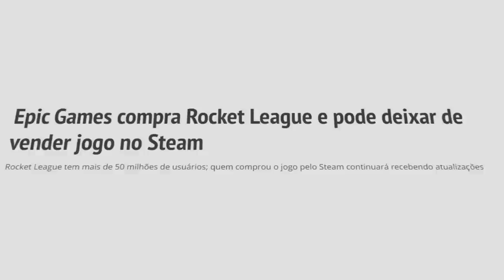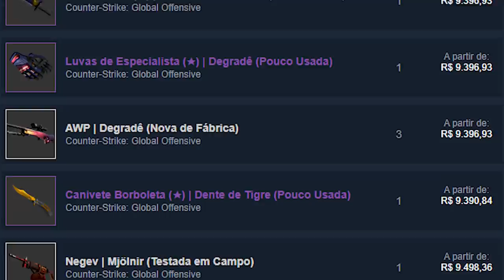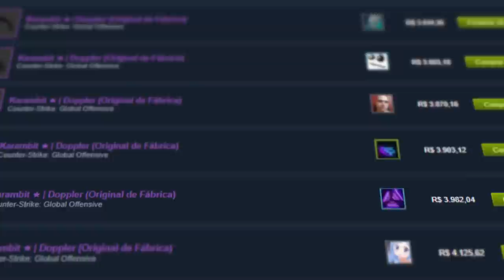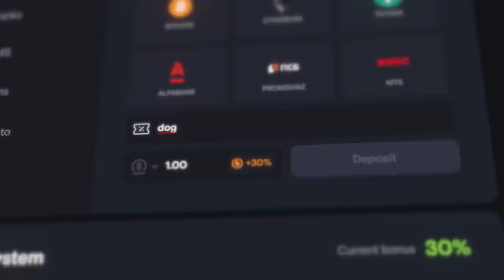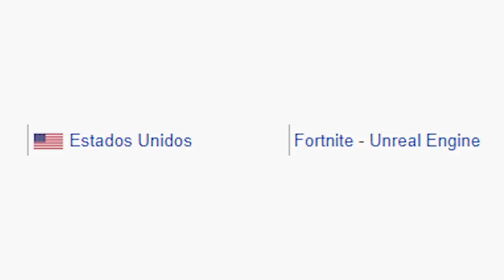CS:GO COMPRADO PELA EPIC GAMES?! Veja possíveis mudanças…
Hoje vou mostrar como seria o CS:GO na Unreal Engine 5... O que  você acha que aconteceria se o CS fosse comprado pela Epic Games? Comenta ai embaixo!